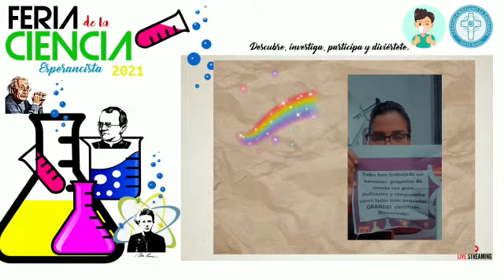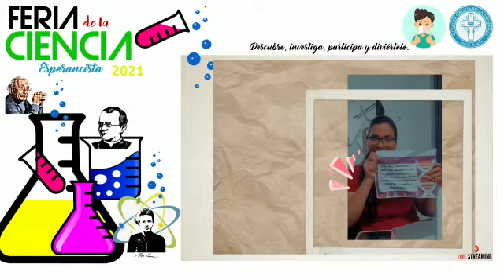Vídeo de bienvenida Docentes Área C N